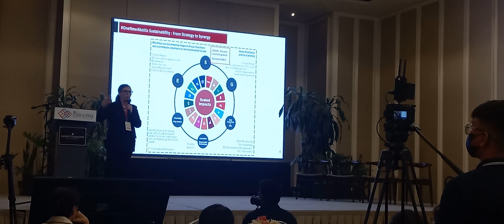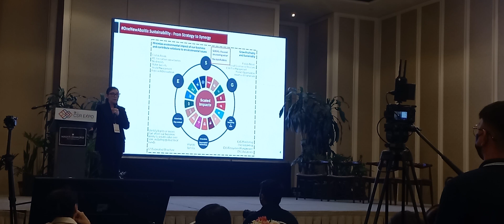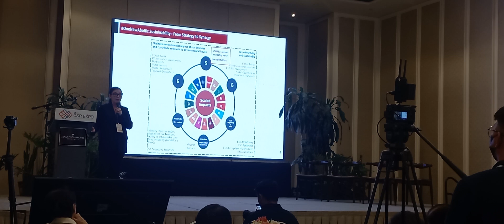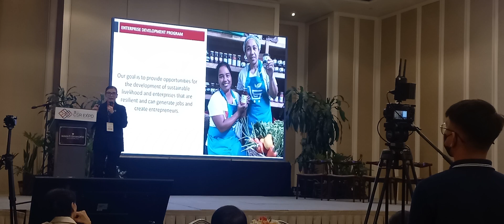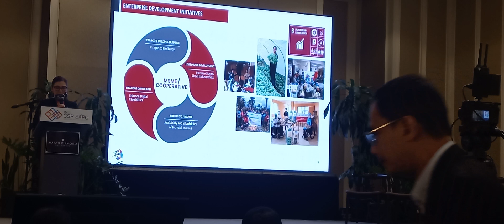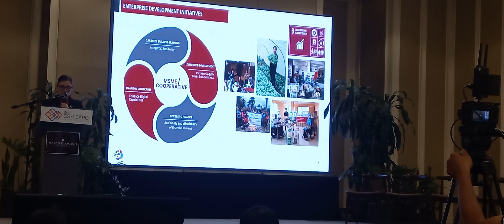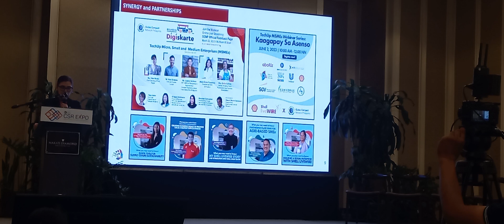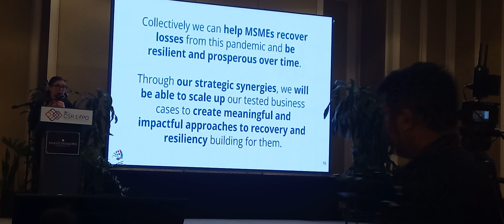lcf league corp foundation expo 2023 at Makati Diamond